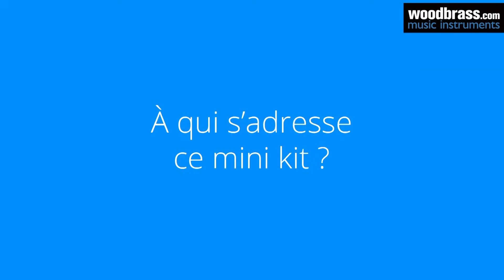Test Woodbrass : Ludwig Breakbeats Questlove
Mini batterie pour maxi son !